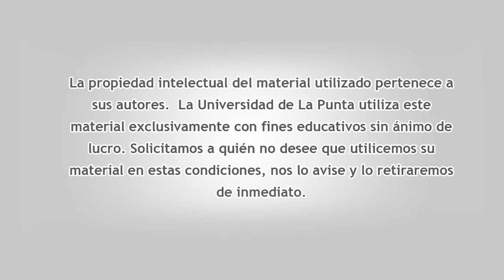¿Por qué Argentina es una República? - Módulo articulación Ciencias Sociales